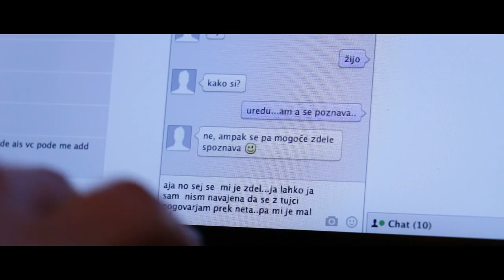Klik Preveč trailer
Kratki film "Klik preveč" premierno prikazan na YouTubu, v sredo, 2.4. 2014 ob 20:00h.

Vsebina filma je vezana na problematiko mladih in interneta ter govori o tem, kako najstniki na internetu prehitro postanejo domači z neznanci na drugi strani računalnika.